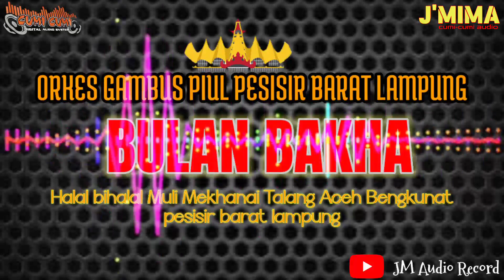ORKES GAMBUS PIUL BENGKUNAT •• BULAN BAKHA •• JM AUDIO RECORD